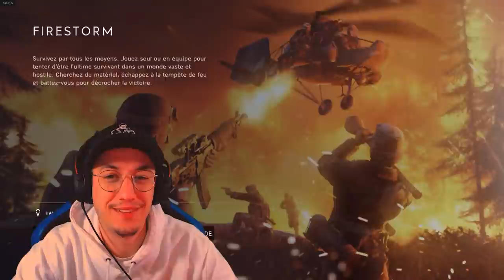"L'EXAMEN" : FIRESTORM ! Episode #1 🎓 BFV : FIRESTORM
Pour ce premier épisode de "l'examen"c'est firestorm qui passe sous le billard d'un des proviseurs de la Salty Academy ! vous en pensez quoi de ce format ? ⤵️